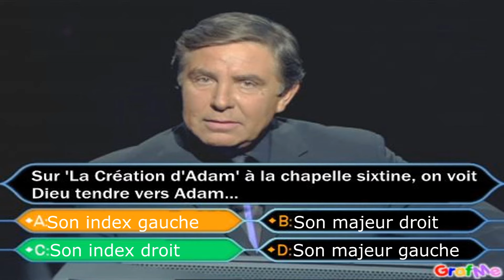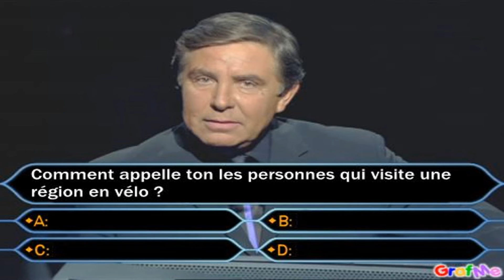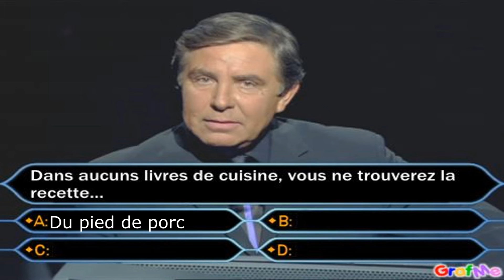Qui veut gagner des millions MAISON n°2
Aujourd'hui j'ai le grand plaisir de vous présenter un nouveau type de vidéo : il s'agit de qui veut gagner des millions fait par moi même et un amie (il a une chaîne youtube qui s'appelle Killer 80090 mais il ne fait plus de vidéo car il c'est fait 'capturer' sa chaîne).
Nous avont écris les questions, on a répété au moins 5 fois pour pas se tromper malgrès quelques fois, nous avons parlé au microphone et nous avons fait tous les montages (tous sa nous a pris une journée ce qui vaut le coup).

Je ferais souvent ce genre de vidéo car sa me fait plaisir !
Au cas ou vous trouvez une/des faute(s), n'hésitais pas a me le dire dans les commentaire.

Pour les questions je les ai repris dans plusieurs épisodes de qui veut gagner des millions.

J'ai maintenant trouvé une nouvelle manière de faire les questions : il s'agit du site mesmontages.fr. Pour ceux qui ne savent pas ce que c'est, c'est tout simplement un site qui permet d'écrire ces questions et de la télécharger. C'EST TRES SYMPA !!!

Pour les musiques, la chaîne de Maxime ABADI que je remercie formèlement pour toutes les musiques :)

Voila Voila à bientôt les amis pour de nouvelles aventures !!!